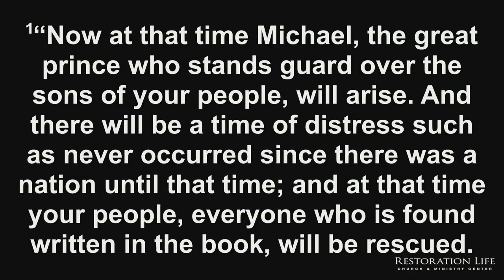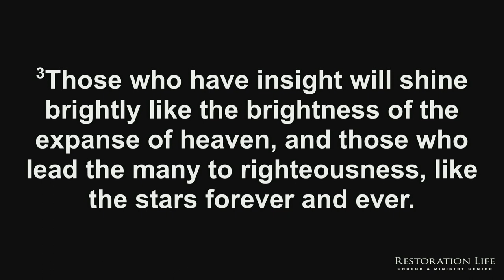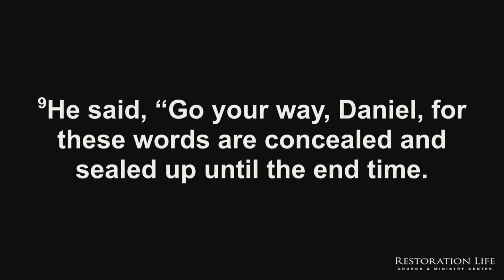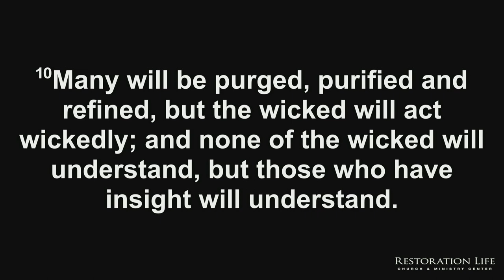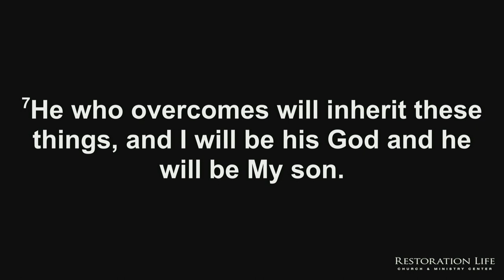HD-01 - August 23, 2024 | 7:30 PM - Session 1 - HD - A BRIDE MADE READY 2024 - Josiah Bennett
HD Version of the LIVE  01 - Josiah Bennett - August 23, 2024 | 7:30 PM - Session 1 - HD - A BRIDE MADE READY 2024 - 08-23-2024 - When the bride is made ready, then the Lord will return. Join us for a 3-day conference focused on getting ready as a bride for Jesus.

The Day of His Power Class
A FREE three-month class on Psalm 110, Revelation 12, 14, 7, and 11. Starts in

ABOUT THIS EVENT :
Friday, August 23, 2024 | 7:30 pm - Session 1
Saturday, August 24, 2024 | 10:30 am - Session 2
Saturday, August 24, 2024 | 6:30 pm - Session 3
Sunday, August 25, 2024 | 10:30 am - Session 4
LIVESTREAM INSTRUCTIONS :
- or -
2.
3. You will be notified when the livestream begins.

SERVICE TIMES AND LOCATION
Church Together
975 Cobb Place Blvd Suite 315, Kennesaw, GA 30144